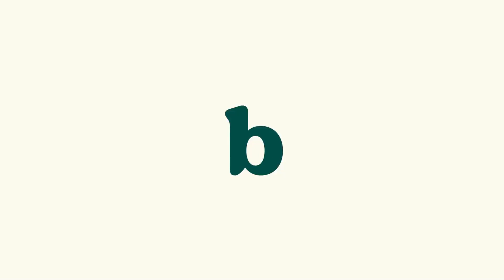Belwood as a Real Estate Investing company